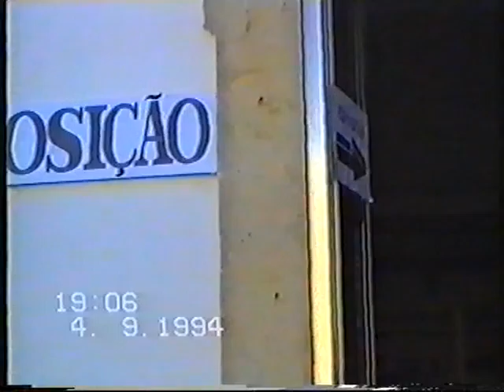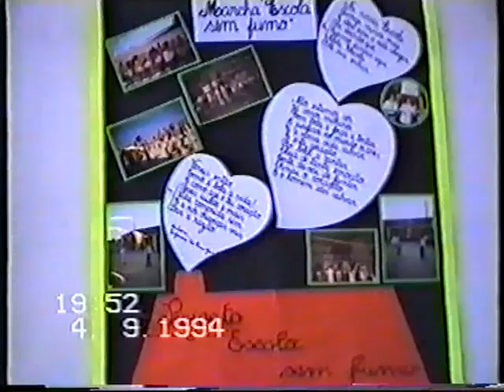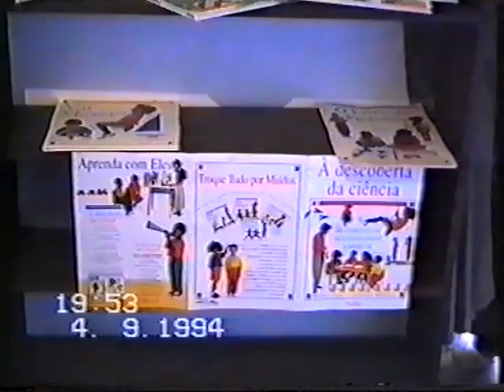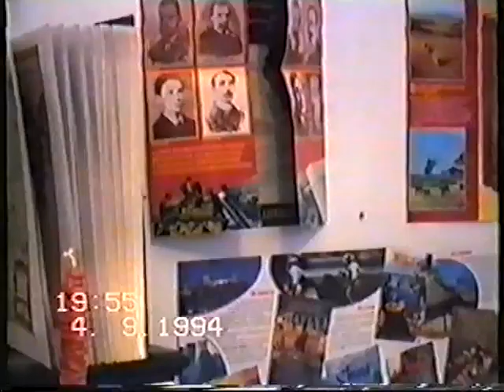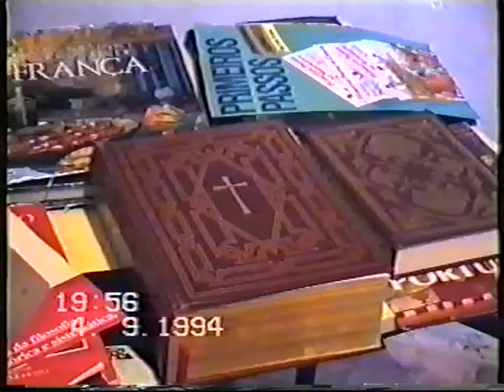II Romaria do Algoz - 1994 - Parte IV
Realizado por Capitão Ilídio Neto.
Editado por Dário Martins.
Direitos de autor reservados.
Agradecimento ao Capitão Ilídio Neto pela partilha deste seu trabalho com os Algozenses, contribuindo assim com este vídeo, positivamente para um reforço da valorização cultural da nossa terra.
Agradecimento ao Dário Martins pela disponibilidade na edição e recuperação deste trabalho.